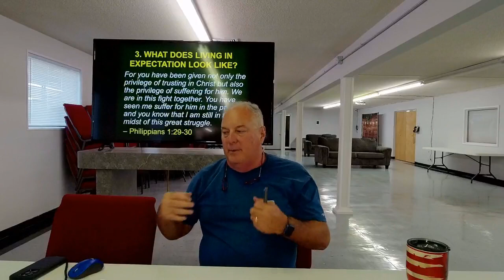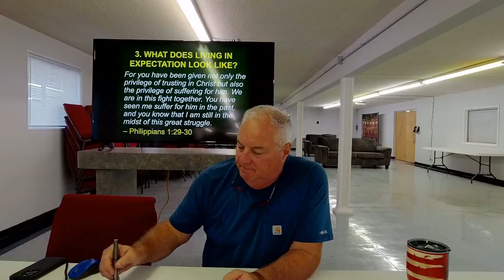9 30 23